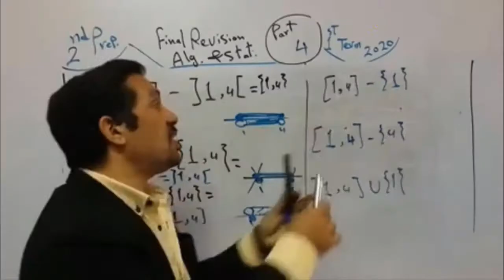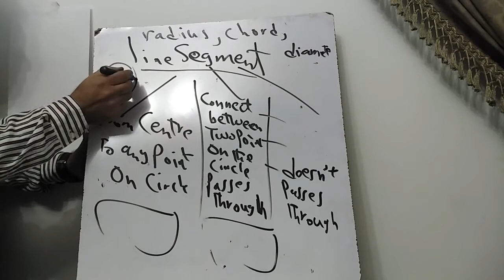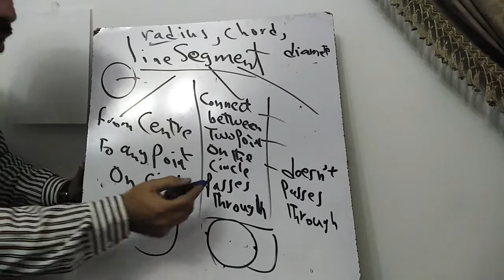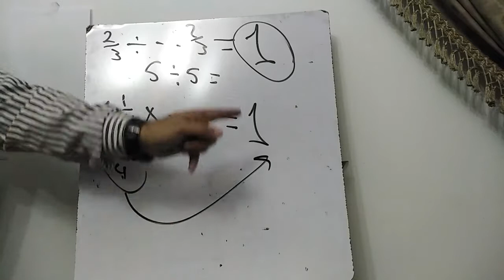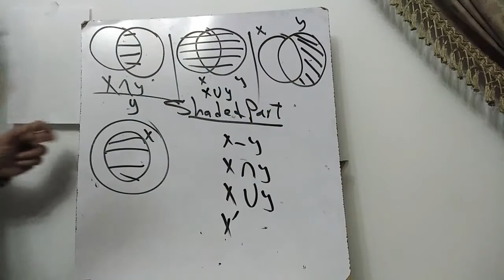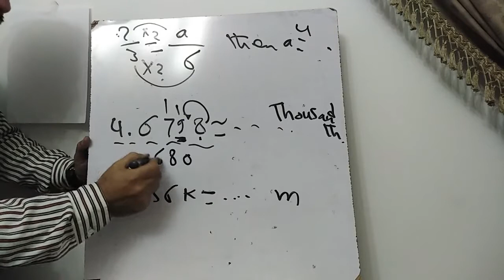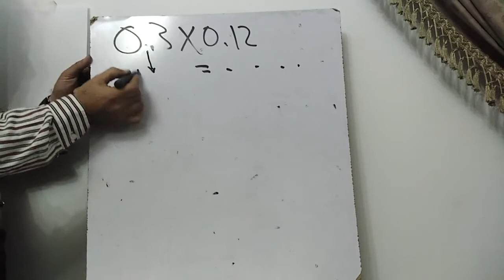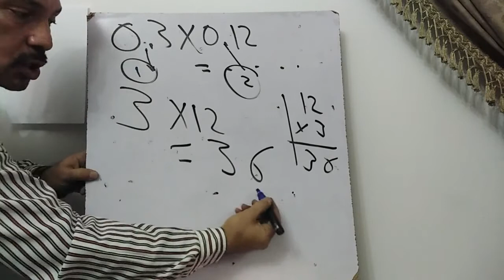Grade 5 - answer models part 3 إجابات نماذج الوزارة الجزء ٣ first term 2020 بديل الامتحانات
حلول نماذج الوزارة الجزء ٣ الصف الخامس ترم اول ٢٠٢٠